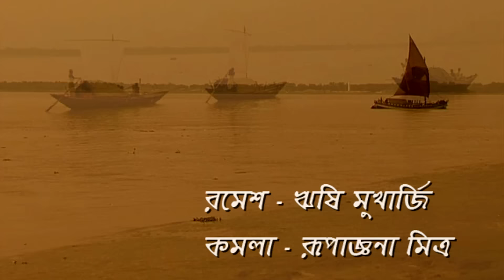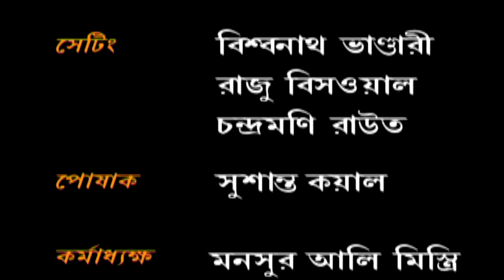Noukadubi | নৌকাডুবি | Bengali Tv Serial | Episode 26